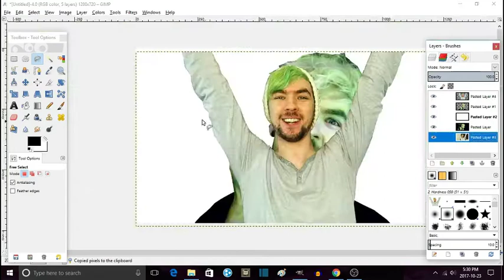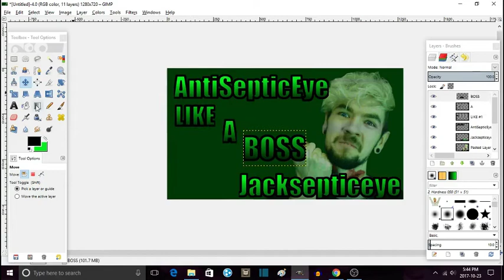jacksepticeye septicart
Hope you enjoyed this speed thing I did for antisepticeye